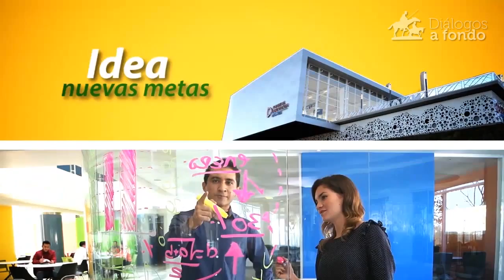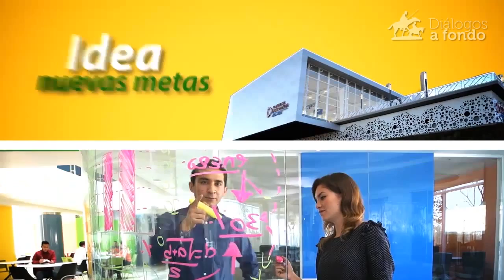Armando De La Cruz, el PRI (Diálogos a Fondo)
Diálogos a Fondo.- En este programa Ramón Díaz de León tuvo como invitado a Armando de La Cruz, empresario polifacético, originario de la ciudad de Irapuato, quién hablo un poco sobre la situación del PRI, partido en el cual milita y nos da una perspectiva sobre el partido.